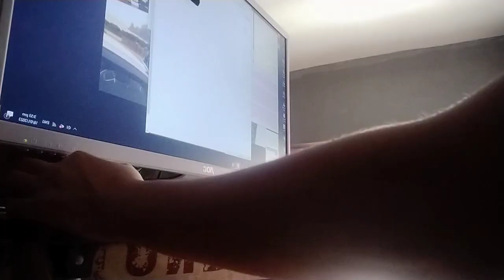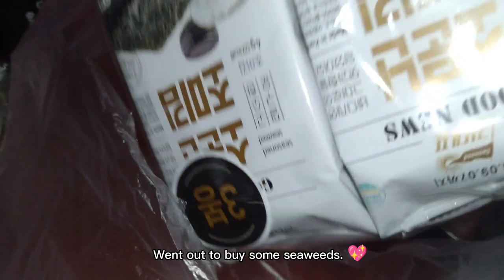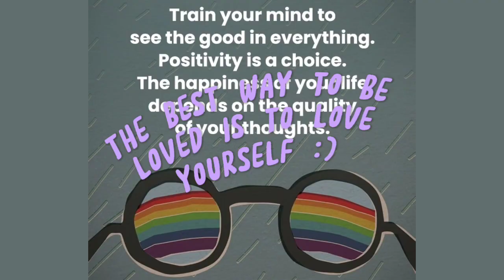Living alone in the Philippines: Alone but Not Lonely 🏡, flying back to manila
Alone but not lonely. 🤗🏡

Music by Mason Murphy, Becca Violet, Parker Rudd - Won't Give up on You